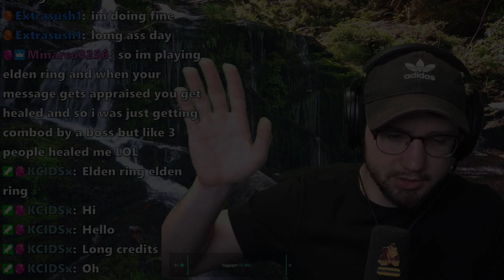What if Super Mario 64 was just like Super Mario Odyssey?